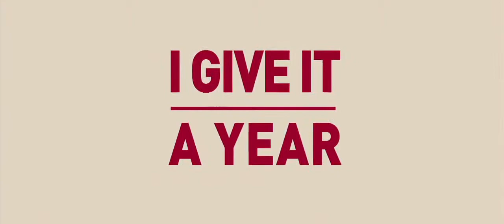I Give It A Year - FEATURETTE #1 (2013) - Rose Byrne, Minnie Driver Movie